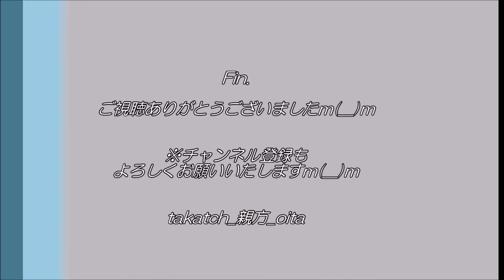【祭り 大分】佐柳：若宮八幡宮 祭り囃子｜令和2年大分のお祭り好き大新年会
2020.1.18(Sat)、大分市ホテルザーズ

大分市内外のお祭り好きが大集合！
佐藤大分市長も交え、祭り囃子などであとぅーく交流♪

☆「若宮八幡宮(佐柳)」
大分市南部中戸次地区にある神社。
子天狗を獅子が退治するという獅子舞のようです。
毎年4月上旬に春季大祭開催。